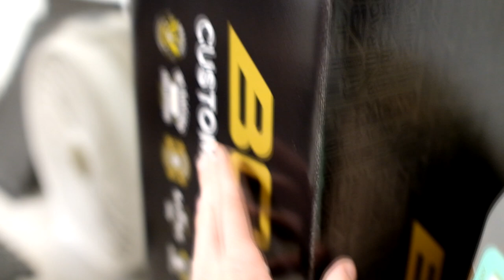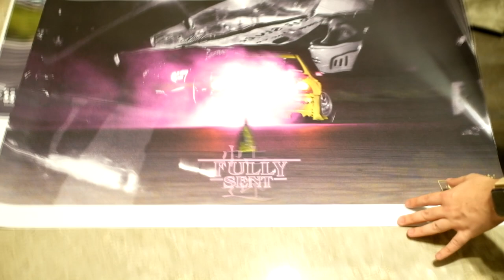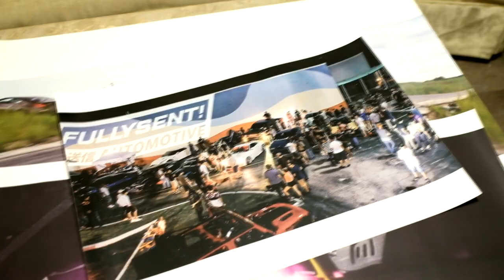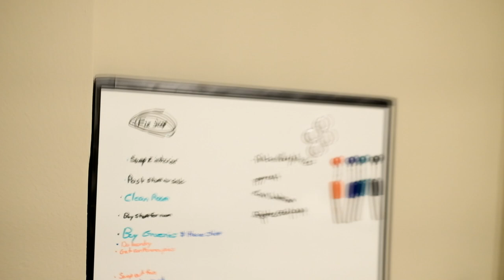SUPRA vs SKYLINE AND SLAMMING A 350Z... WEDS ON A JEEP?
The Fam